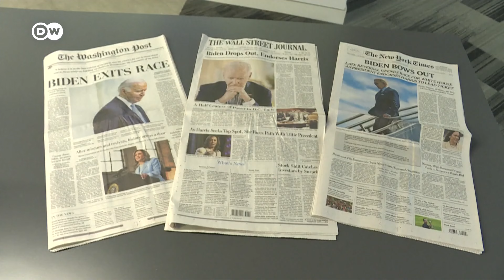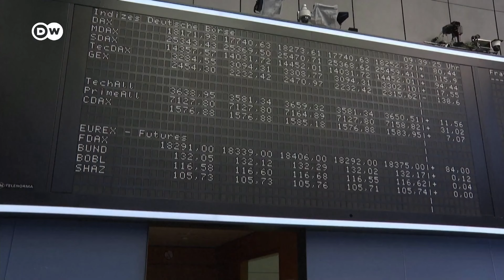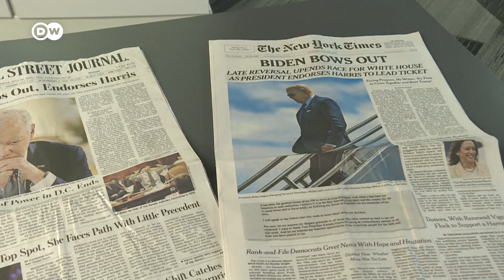DWNoticias | 22/07/24: Harris recibe apoyos decisivos a su candidatura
Tras la retirada de Joe Biden, la vicepresidenta de EE. UU. suma importantes apoyos dentro de su partido para convertirse en la candidata demócrata a las elecciones presidenciales del 5 de noviembre.

DW - La cadena internacional de Alemania. Noticias y análisis en español desde la perspectiva europea. Más de 170 periodistas de 16 países te informan de toda la actualidad internacional, de América y de Alemania.

DW Noticias, de lunes a viernes a las 10:00 de la noche en Ultrahit Televisión.